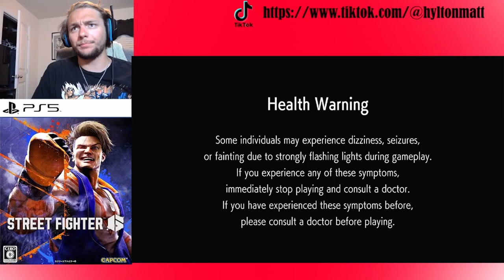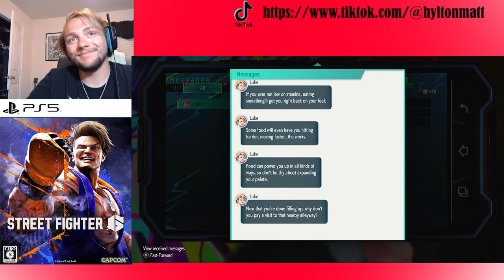IT'S HERE AND IT'S... okay | Street Fighter 6 PART 1